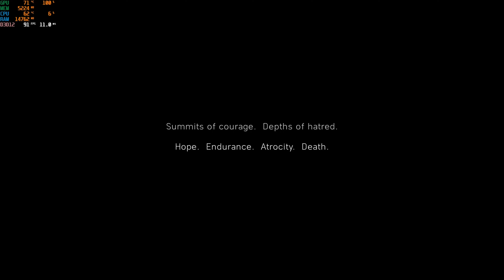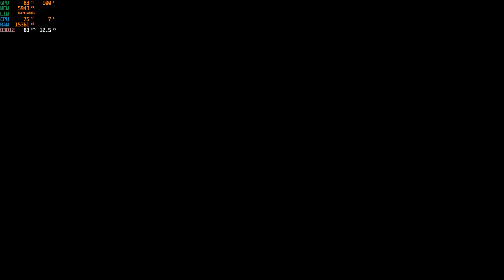Battlefield V | RTX 4080 16GB + i7 13700k ( 4K ULTRA Settings RTX ON )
►Good Luck!

                     !!THANK YOU FOR YOUR SUPPORT & Stay safe!!